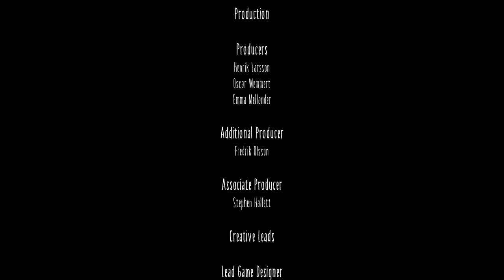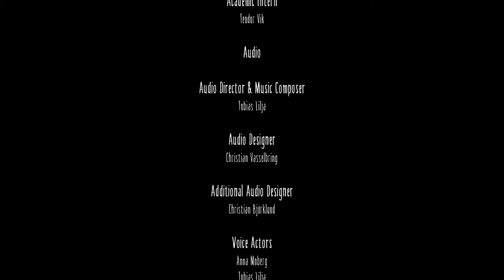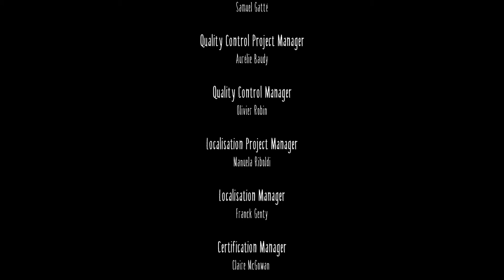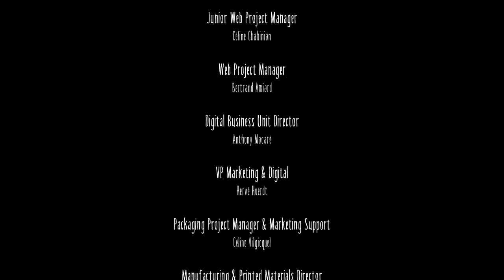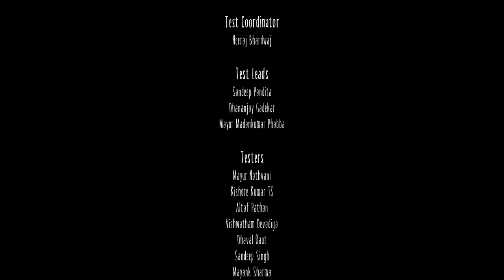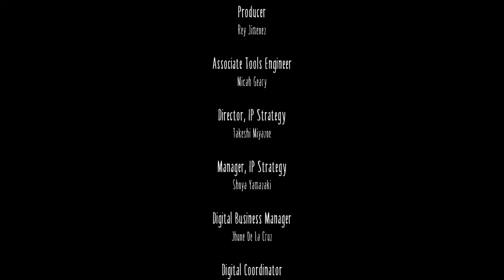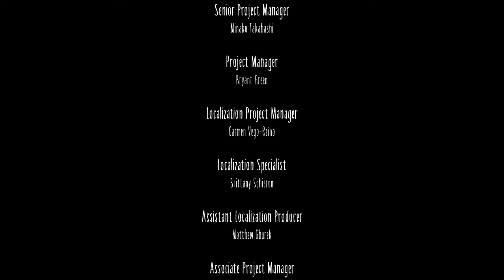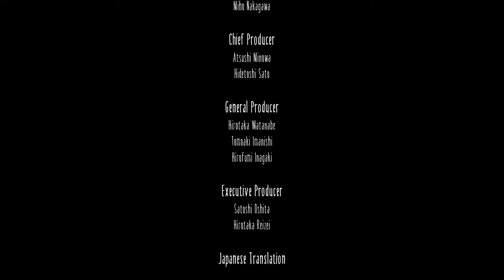Little Nightmares Gameplay Part 8 ENDING - 90'z Gamerz தமிழ் (Tamil Gameplay)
Hey Guyz, Welcome to 90'z Gamerz. Good day to you all. 🙂

Watch me play the whole game of Little Nightmares throughout the series. A complete walkthrough of the game. Little Nightmares is a puzzle based horror game that was developed by Tarsier Studios and published by BANDAI NAMCO Entertainment in 2017.

Six, a little girl wearing yellow raincoat is trapped inside The Maw which is actually a prison inhabited by powerful mysterious creatures. An unexpected situation occurs that gives her a chance to escape. With only a small lighter to light her way and fighting with hunger, help Six to escape from the disturbing place as you explore through the prison by unlocking puzzles and discovering the secrets of The Maw. The game makes use of childish imagination to solve puzzles to move through each stage.

🖥 Checkout my PC configuration below.
Processor - Ryzen 7 3800x
Motherboard - GIGABYTE B550 Vision D
Graphics - GALAX GeForce RTX 2060 Super 8GB
RAM - Corsair Vengeance 3200 MHz 32GB DDR4
m.2 SSD - Samsung 970 EVO Plus 500GB
Hard Disk - Toshiba 2TB 7200 RPM
Cabinet - Cooler Master MB TD500 Mesh
Cooler - Cooler Master ML360P Silver
SMPS - Corsair RM 850 Watts 80+ Gold
Monitor - Acer Nitro VG270P 27" FHD 1ms 144Hz

🖱 The peripherals I use are below.
Keyboard - GAMDIAS Hermes M5 Mechanical Gaming Keyboard
Mouse - Cooler Master MM720 Matte White RGB Mouse
Mouse Pad - TAG GAMERZ RGB XXL RGB Mouse Pad
Speakers - Creative Pebble White 2.0 USB-Powered Speakers
Microphone - Fifine K669B Condenser Recording Microphone
Headphones - boAt BassHeads 900 Super Extra Bass

The videos in this channel are similar to and inspired from theRadBrad and Ohmwrecker / Maskedgamer. The contents of the videos in the channel are original and I am inspired from CaRtOoNz and H2ODelirious to put more contents every week.